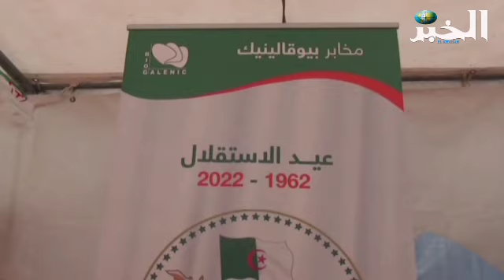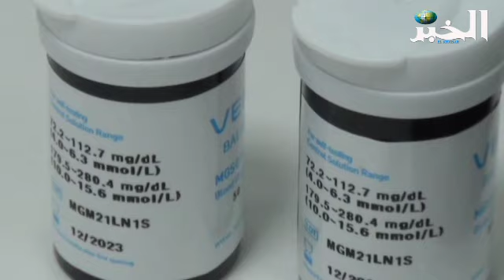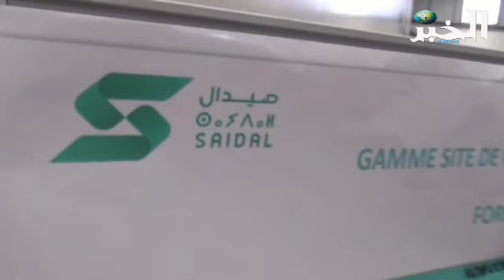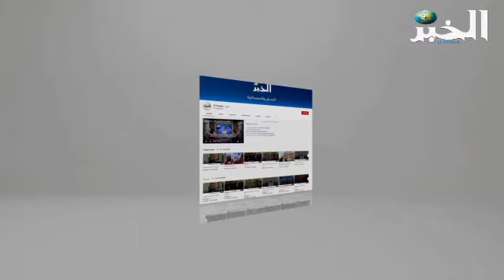الشروع في إنتاج أدوية علاج السرطان والأنسولين ابتداء من 5 جويلية المقبل